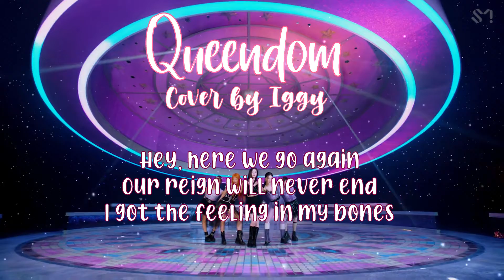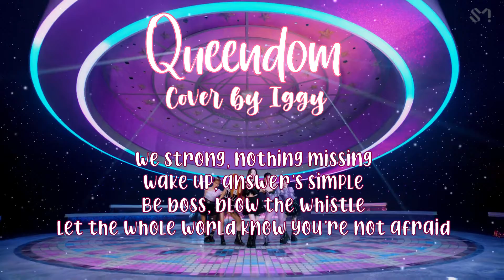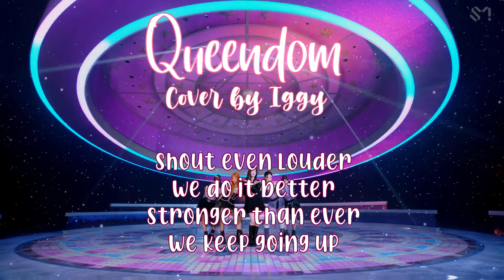Queendom- Red Velvet English Cover【Iggy】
THE QUEENS OF KPOP ARE BACKKKKKK AAHHHHHH

RED VELVETTTTTTTTT!

1.5 years has been too long, I am so happy they are back to reclaim their thrones, it ain't Kpop without Red Velvet :,DDD

This song is so powerful and meaningful, everyone our queens, wear our crowns ;3

"That's our queendom yeah"

Song: Queendom by Red Velvet
Instrumental by Wonnie The World:
Lyrics: Mine
Vocals and Editing: Mine

Instagran: @iggy_428

Lyrics:

Hey, here we go again
Our reign will never end
I got the feeling in my bones

Oh hey! Look at where we are
Months have passed, we came so far
Dreams pulling us to a Wonderland

We are queens of the red castle
Don’t need crown, we were born to dazzle
Setting up our own paradigm
And breaking all the stereotypes

So get up and strike a pose
Problems, just let them go
(Let go)
We are makin’ the rules

Cause we are queens and kings
Full of royalty
Put your hands up, see your heart is shining bling bling
We will never fall, Strong and beautiful
We as one together brighter than the rainbow

Ladida-do Ba-badida
Ladida-do Ba-badida
Taking back what is truly ours
That’s our queendom, yea

Ladida-do Ba-badida
Ladida-do Ba-badida
No one can let go of this moment
That’s our queendom

We strong, nothing missing
Wake up, answer’s simple
Be boss, blow the whistle
Let the whole world know you’re not afraid

We’re gonna party tonight
Light up the stars in the sky
Everything planned out this time
So spread your wings and fly

Welcome to my carnival
Climax, that’s where were heading
Watch out!

Full of royalty
Even when we, Strong and beautiful

Shout even louder
We do it better
Stronger than ever
We’ll keep going up

A brand new color, calling us together
It’s now or never, we got forever
(Queen)

Full of royalty
Even when we fall, Strong and beautiful

Ladida-do Ba-badida
Ladida-do Ba-badida

Ladida-do Ba-badida
Ladida-do Ba-badida
That’s our queendom